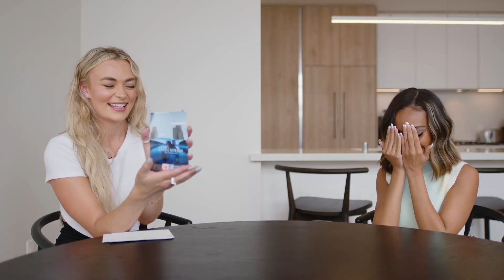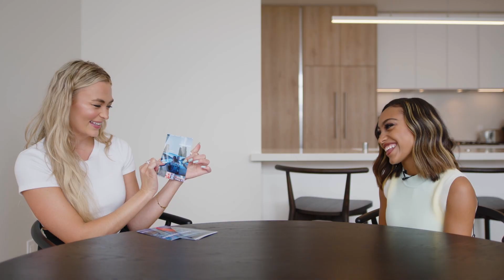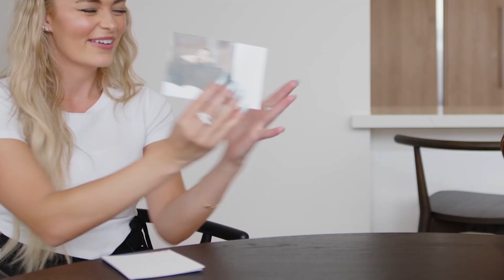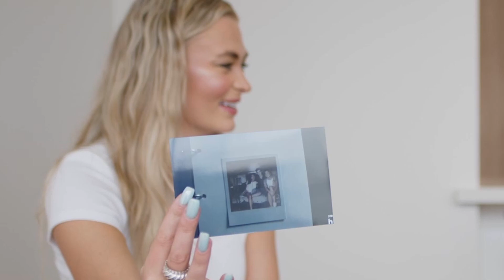The Picture Game with Cruel Summer's Isabella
Young Hollywood sits down with the incredibly talented Lexi Underwood, who plays the mysterious exchange student Isabella in Season 2 of Freeform's hit series "Cruel Summer"! Lexi plays "The Picture Game" with us, where we give her clues about her own social media posts snd discuss the stories behind them, such as the show's billboard in Times Square, her appearance on "Family Feud", and more! Stream episodes of "Cruel Summer" on Hulu.